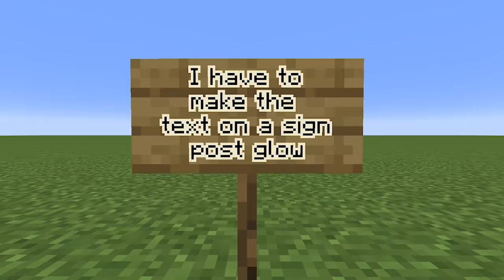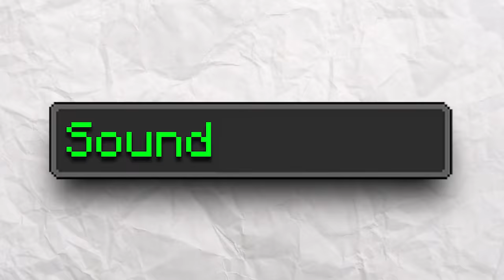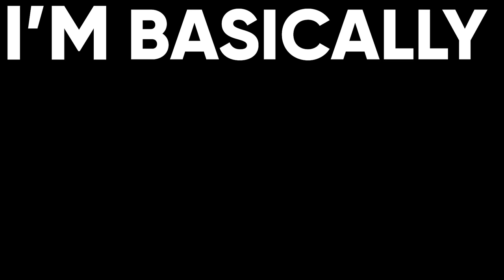Getting EVERY Minecraft Achievement in 24 Hours!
Getting EVERY Minecraft Achievement in 24 Hours! This video was incredibly difficult…

Another extreme, Insane Minecraft video that was incredibly challenging to do…

Minecraft is full of really difficult challenges and getting EVERY Minecraft 1.18 Achievement was MUCH harder than I ever expected. Most players would never even attempt this!